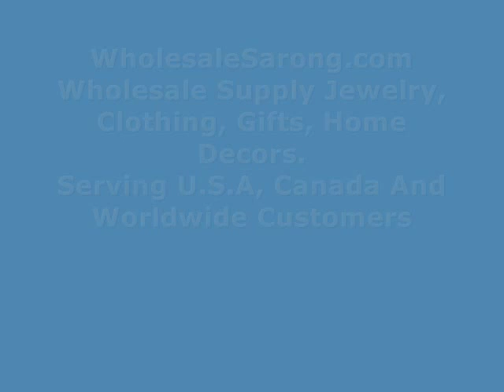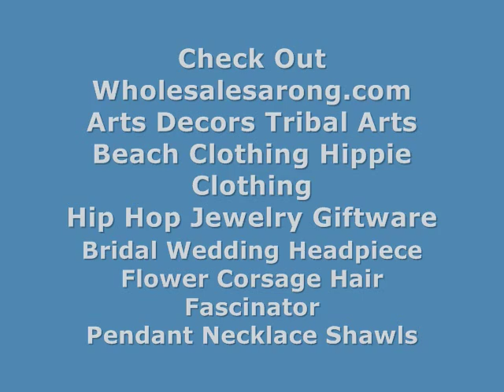cute cats design chiffon scarves shawls for dresses WholesaleSarong.com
USD$2.75 each
Product code: chiffonscarf3udoor
cute cats design chiffon scarves.
Soft, silky, half see through, stylish, beautiful colors, trendy designs, light and comfortable to wear.
Can be used as scarf, shawl, throw, stole, head wraps and headscarves, evening wrap, hip scarf, beach wrapping mini skirt, swimwear cover-up.
Material: polyester
Size approximately: 60 inches long, 24 inches wide.
Mixed 2 colors/designs as shown on the pictures, randomly picked by our warehouse staffs.